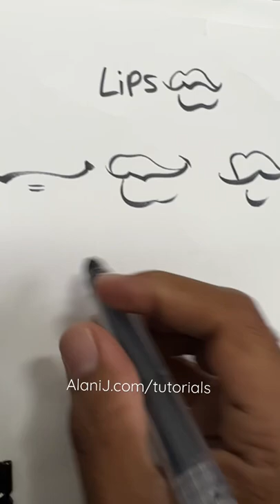For Tips, Tricks, & Tools visit